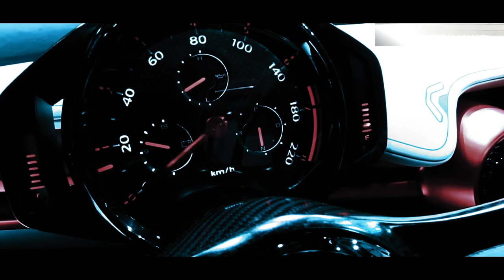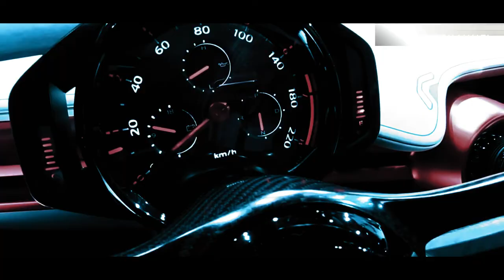Mobil nissan gripz concept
Ini adalah Mobil nissan gripz Concept, crossover sport 2 2 top-of-the-range yang baru-baru ini diluncurkan di Frankfurt Motor Show. Menggabungkan DNA mobil Z Nissan yang terkenal, Mobil nissan gripzmenunjukkan di mana Nissan dapat mengambil langkah selanjutnya sebagai pelopor di segmen crossover.
 Mobil nissan gripzsecara proporsional  lebih pendek dari Juke, tetapi lebih lebar dan lebih rendah. Pabrikan Jepang itu banyak menggunakan sepeda balapnya serta mobil Z asli, 2 0Z, yang pertama kali diperkenalkan di pameran mobil yang sama 6 tahun lalu.
 Garis atap yang miring menunjukkan mobil sport klasik dari tahun 60-an. "Kami tidak mencoba untuk menjadi retro, kami mengambil inspirasi dari masa lalu," kata kepala Nissan Giovanny Arroba Auto Express.